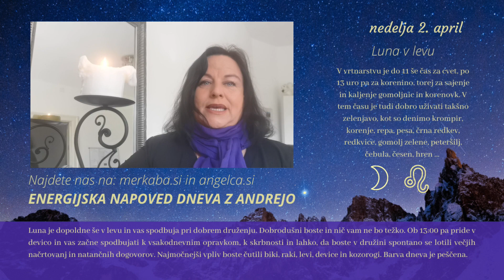Energijska napoved dneva z Andrejo Novak - 2.4.2023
TRENUTNO NAJBOLJ VROČE! Aromaterapevtski ROLL-ON – SEKSUALNI - povzdignite svoje življenje na novo raven bivanja v sproščeni vibraciji